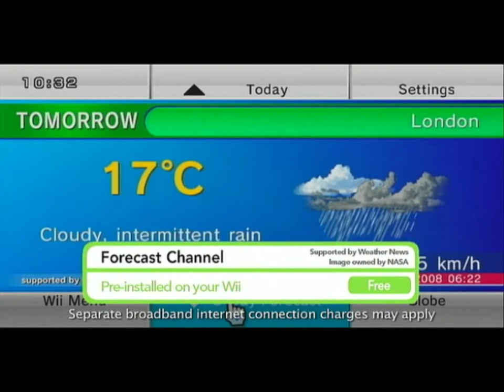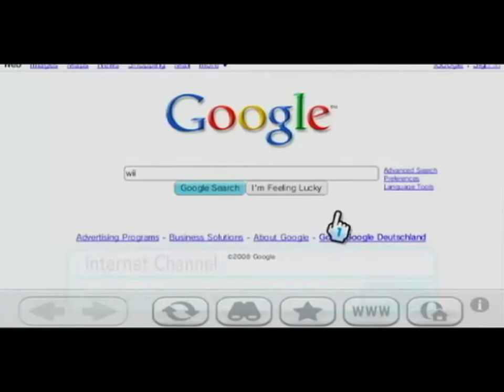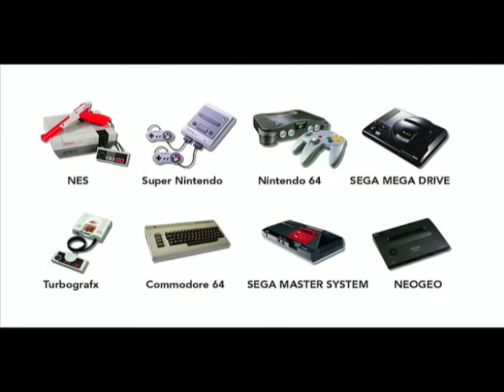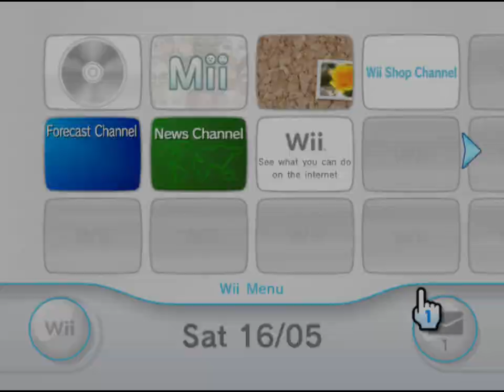Dolphin Emulator: Wii & The Internet Channel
Wii & The Internet :)
Wii Menu Version: 2.0E